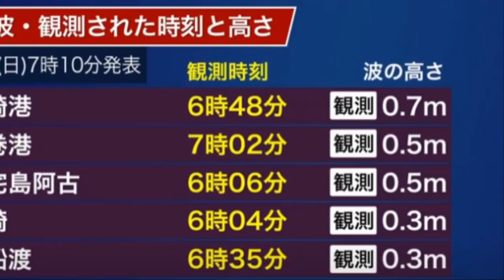💥💥【속보입니다.제2차 재난시작 지진과 폭풍으로 무너지는 일본 화산폭발과 대폭설 일본 패닉상황 전문가들 일본 지진과 화산 이제부터 시작이다!원전폭발시 탈출할 곳 없다!】